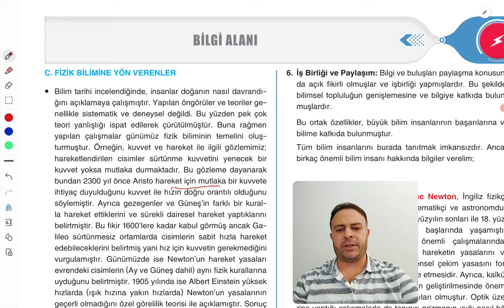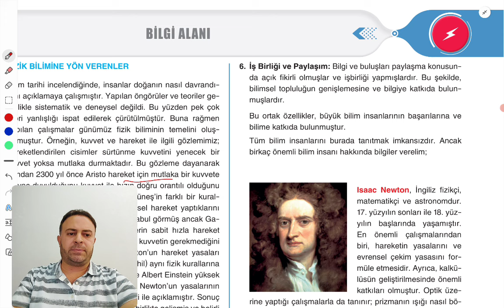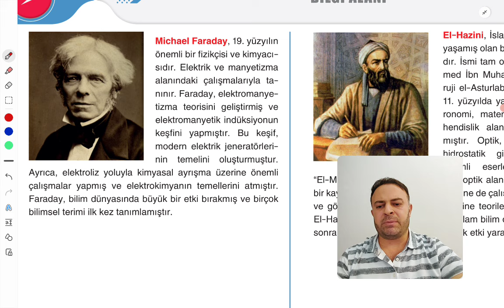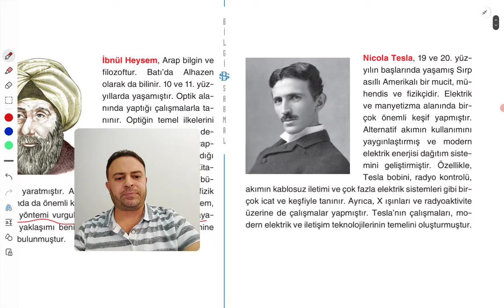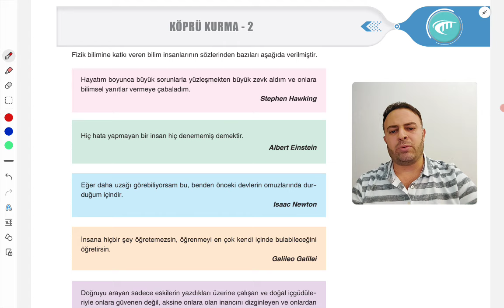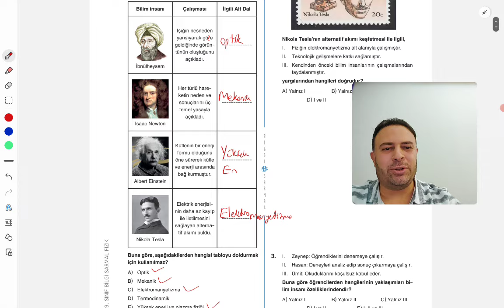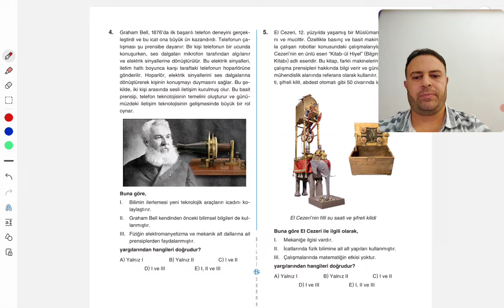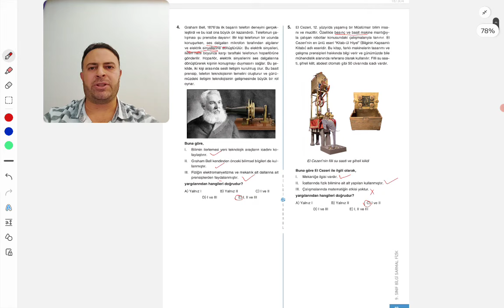9. SINIF BİLGİ SARMAL-Fizik Bilimine Yön Verenler Konu Anlatımı ve Testleri(3.Test) 2024-2025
9. Sınıf Bilgi Sarmal Fizik kitabı konu anlatımı ve video çözümleri bu kanalda.
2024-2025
 Test 3, köprü kurma, etkinlik.
Fizik Bilimine Yön Verenler, bilim insanlarında olması gereken ortak özellikler.